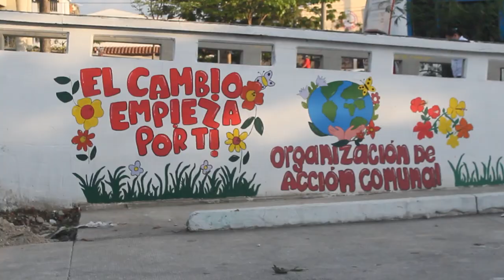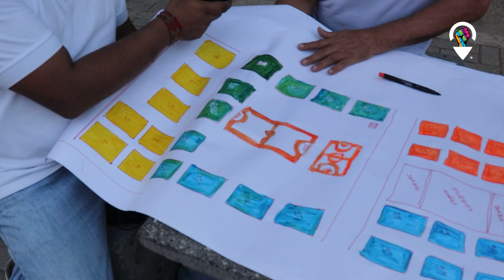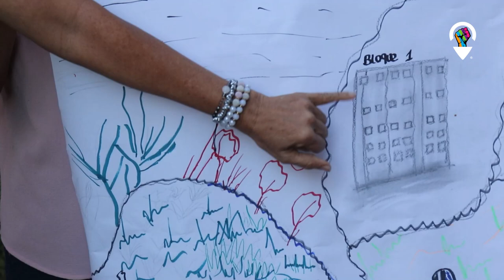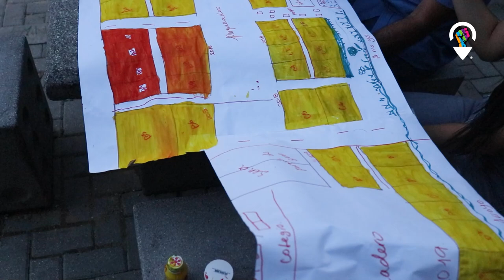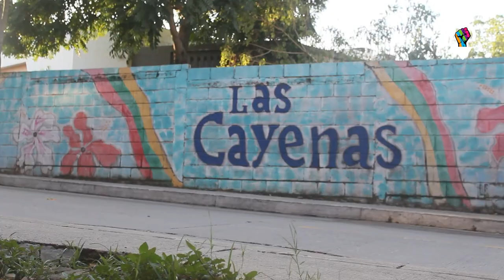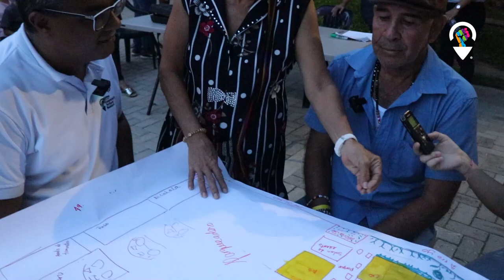Cayenas: flores, memorias y transformación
La ciudad narrada desde las vivencias de la gente a través de mapas sociales y líneas de tiempo construidas por la ciudadanía. Este registro audiovisual fue realizado con el apoyo La Corporación para el Desarrollo Social Las Cayenas, organización que aporta ,desde la educación popular, al fortalecimiento del tejido social de la ciudad de Barranquilla, a su memoria y transformación.